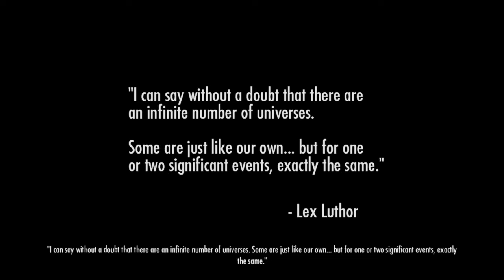THE CITY THAT GOT NUKED TWICE | Injustice Gods Among Us